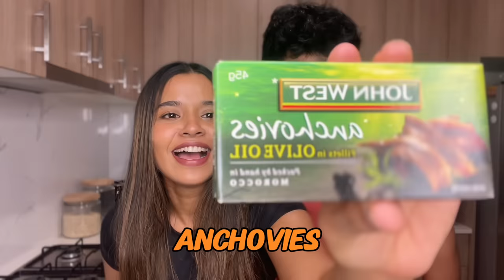Eating The Worlds Most Hated Food - Challenge GONE WRONG | සිංහල vlog | Yash and Hass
Hope you guys enjoyed this video, and if you do, please give it a like, share, and don't forget to SUBSCRIBE TO @Yash and Hass​ IF YOU HAVE'NT ALREADY❤️ That would mean a lot to us 🥹

Living In A Container For 24 Hours 😱New DJI Pocket 3 Camera 4K - සිංහල vlog | Yash and Hass